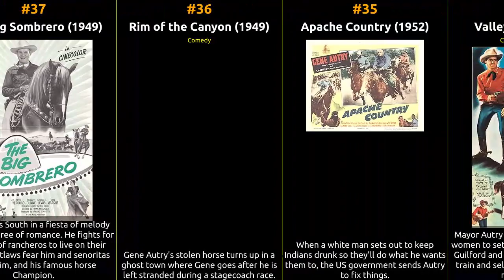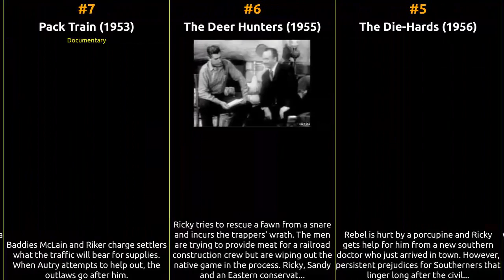Champion - Best movies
The filmography of Champion

1 The Adventures of Champion
2 The Gene Autry Show
3 Dry Gulch at Devil's Elbow
4 Return of Maverick Dan
5 The Die-Hards
6 The Deer Hunters
7 Pack Train
8 Whirlwind
9 The Saddle Tramp
10 Last of the Pony Riders
11 On Top of Old Smoky
12 Saginaw Trail
13 Mule Train
14 Goldtown Ghost Riders
15 The Hills of Utah
16 Winning of the West
17 Silver Canyon
18 The Old West
19 Blue Canadian Rockies
20 The Strawberry Roan
21 Sons of New Mexico
22 Gene Autry and the Mounties
23 The Last Round-up
24 Night Stage to Galveston
25 Beyond the Purple Hills
26 Riders in the Sky
27 Cow Town
28 Wagon Team
29 Texans Never Cry
30 Indian Territory
31 The Blazing Sun
32 Barbed Wire
33 The Cowboy and the Indians
34 Valley of Fire
35 Apache Country
36 Rim of the Canyon
37 The Big Sombrero
38 Riders of the Whistling Pines